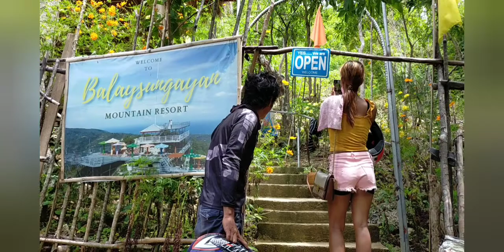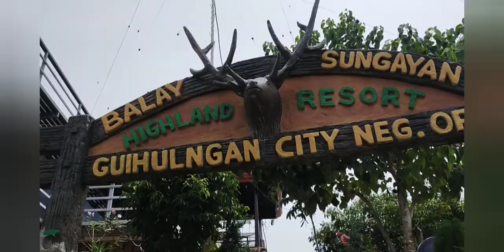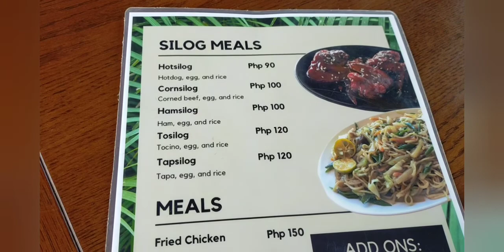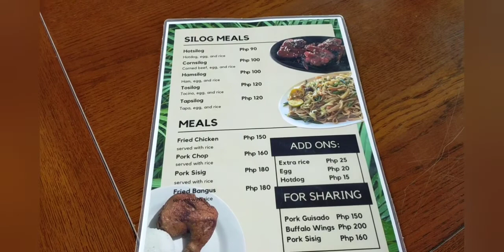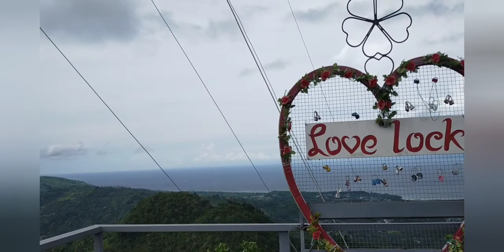Balay Sungayan Mountain Resort Guihulngan City Negros Oriental